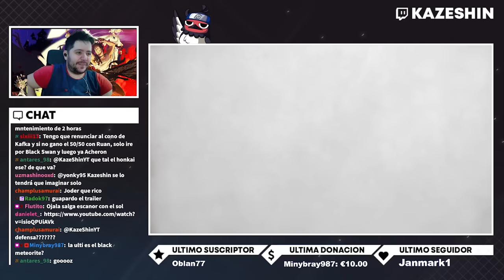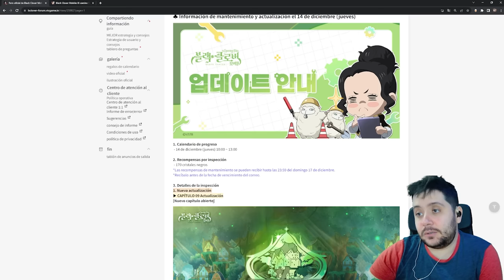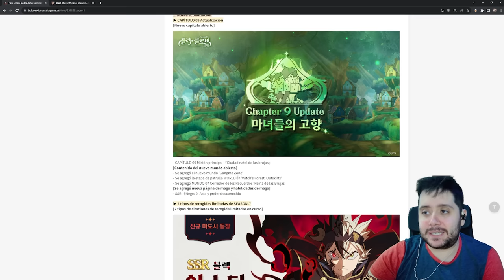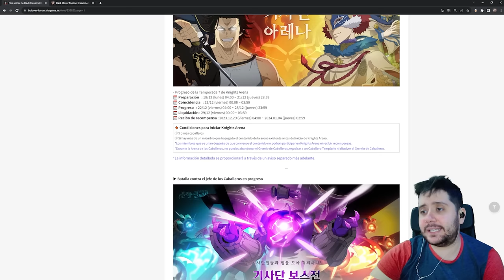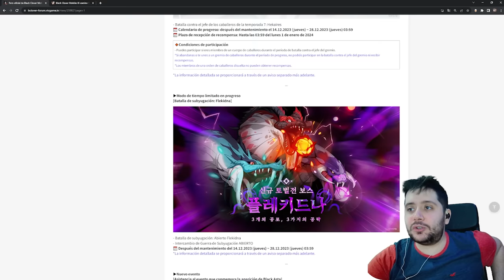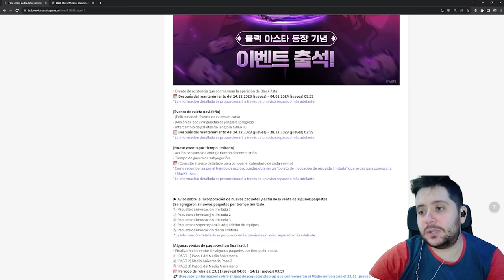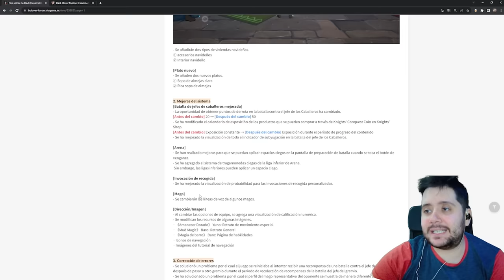MI REACCIÓN AL TRAILER DE BLACK ASTA EN BLACK CLOVER MOBILE! 😱